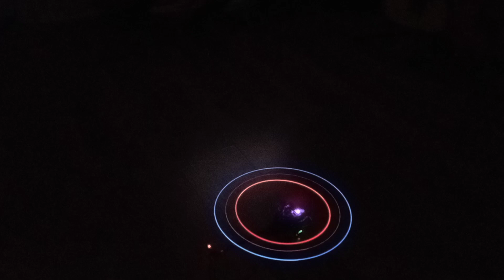OMP M1 Night Kit Dark Matter Blades